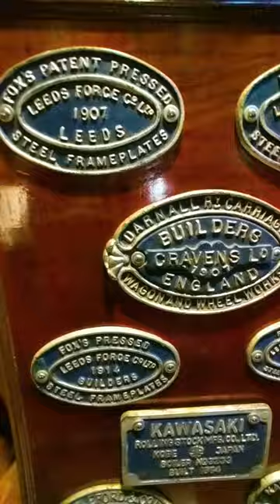Mumbai \ UNESCO SITE